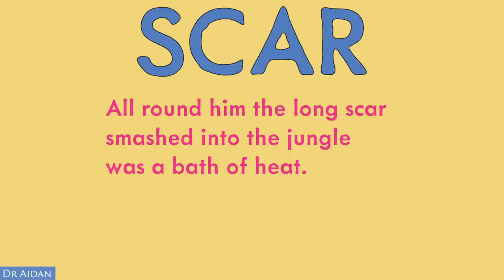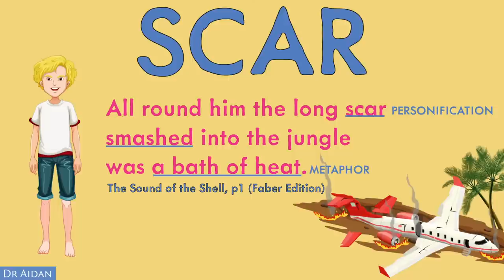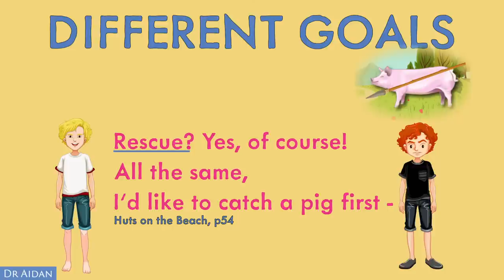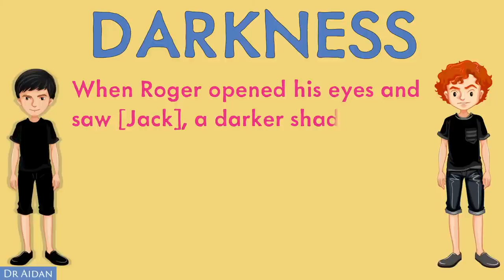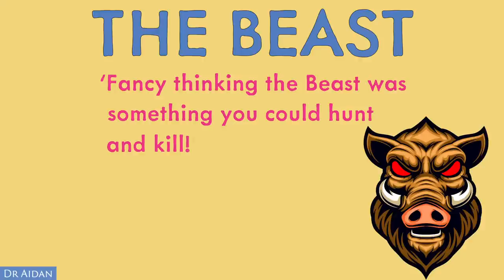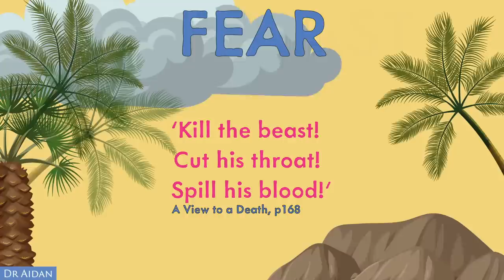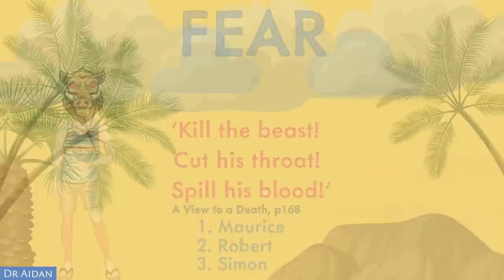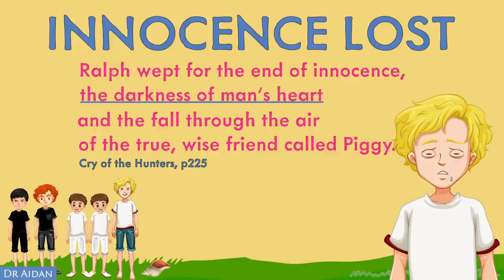The 10 Most Important Quotes in Lord of the Flies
Studying William Golding's 'The Lord of the Flies'? Dr Aidan, PhD, provides you with the 10 key quotes in this novel, along with in-depth analysis, to help you gain a greater understanding of this thought-provoking book. Perfect for GCSE students.

Have any video requests? Post them in the comments.